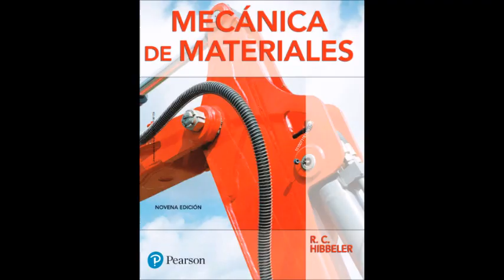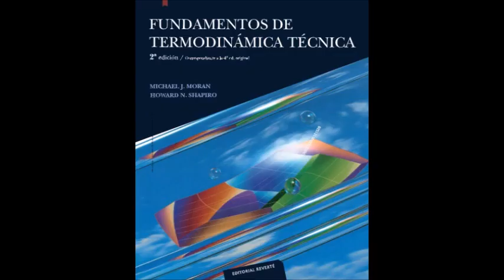Libros más prestados con versión online en Ingebook